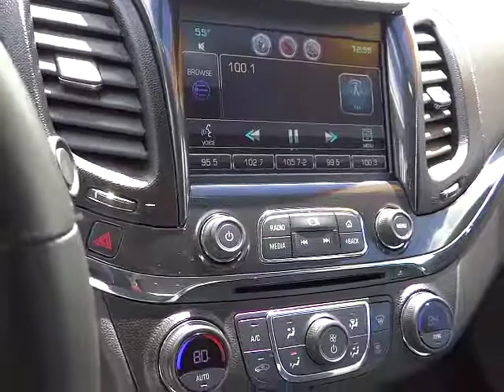2014 Chevrolet Impala Carson City, Reno, Yerington, Northern Nevada, Elko, NV P13971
2014 Chevrolet Impala 4DR SDN LT W/2LT - Stock#: P13971 - VIN#: 2G1125S37E9117552